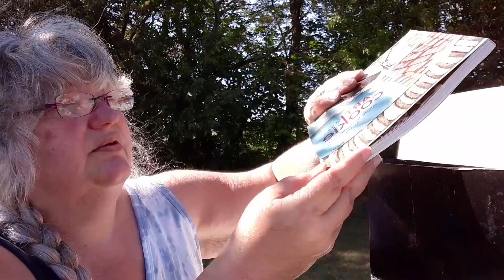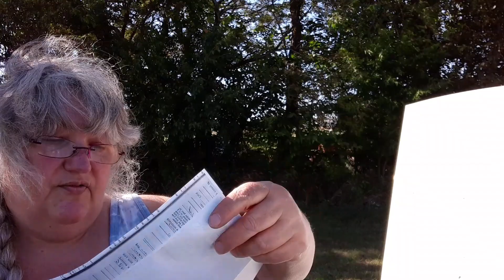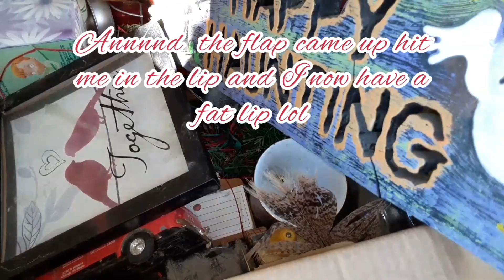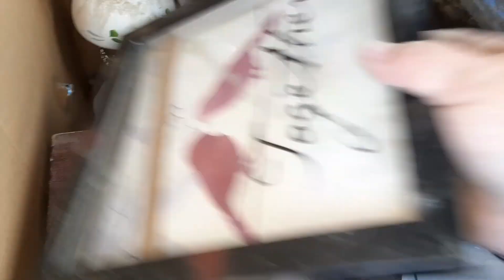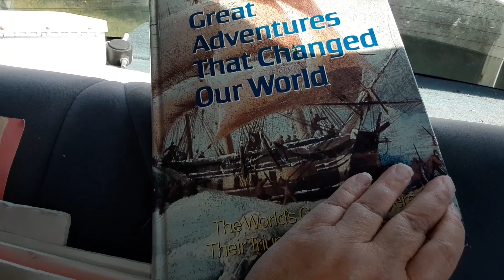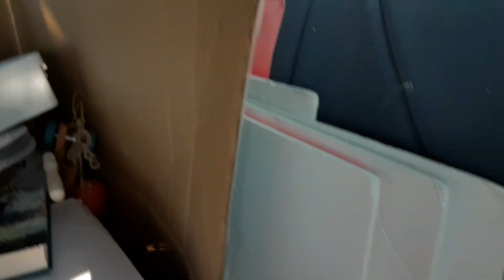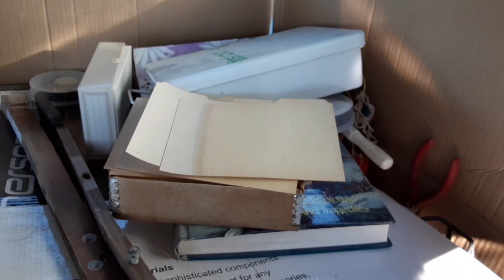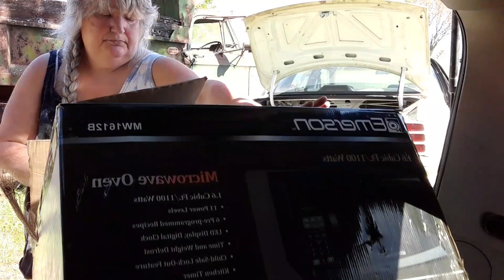SAYING GOODBYE TO GO-GRANNY-GO, Cleaning Out My Old Car PT 1...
When you've spent so much time with your car, and had so many memories,  from sleeping in it, car accidents,  good times, memories with my daughters,  granddaughter,  and my mom, its hard to finally find the strength to let this car go...

But its not without a purpose... I have been saving for my upper dentures, and this is kind of in a way, her way to continue to pay it forward. And for me to have my smile back.

Haunted Ramblings
Thank you all so very much! ~Laura~

URL: InShot